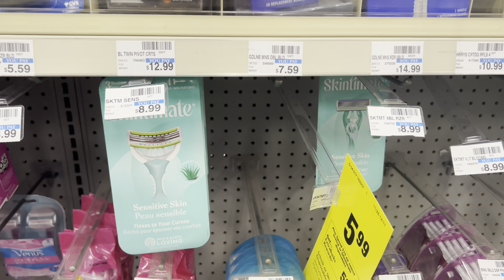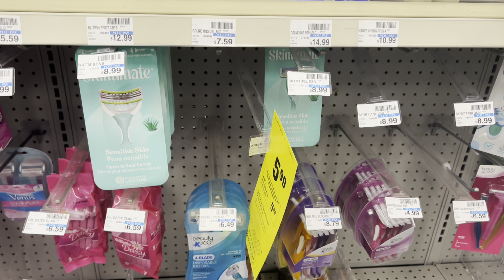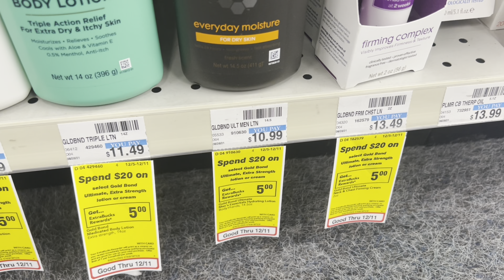CVS Couponing | $75 Retail Value For $2 | 12/5 - 12/11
I’m headed back to my first couponing love (CVS) for a haul! Let’s grab $75 worth of product for just $2 after CRTs, digital coupons, as well as manufacturer coupons.

1. Sunday newspaper - Inserts may vary by region
2. Inserts: Check out @ambertaylor005 on Instagram!